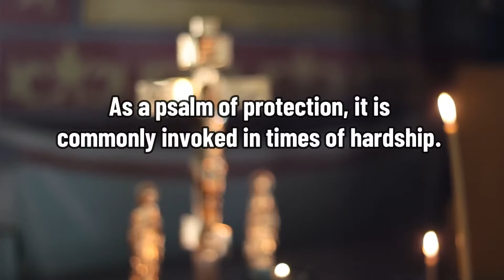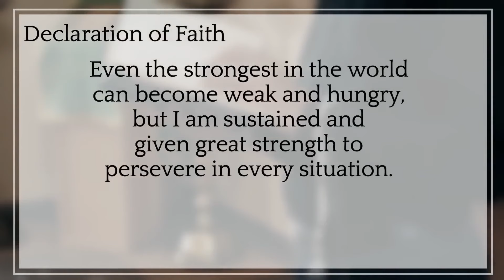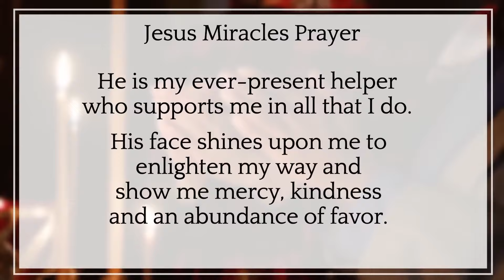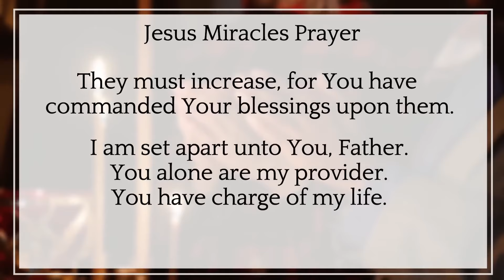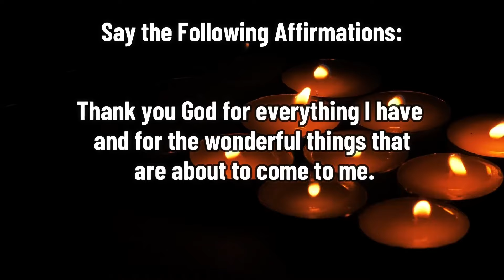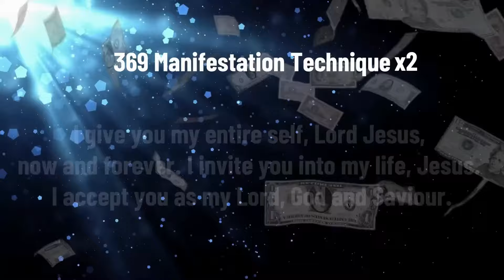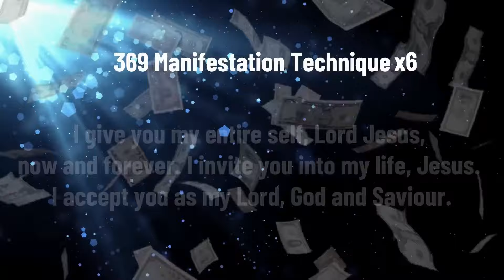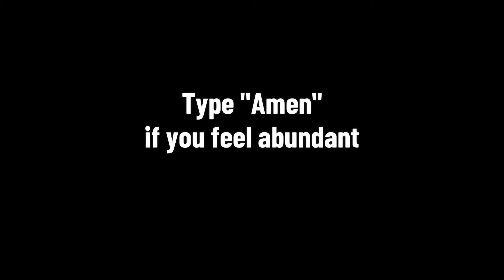💲MILLIONAIRE Psalms🌟DRAW A RAIN OF MONEY💰GET READY TO BE A MILLIONAIRE THIS MONTH💲💲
Welcome to our powerful and transformative video, "💲MILLIONAIRE Psalms🌟DRAW A RAIN OF MONEY💰GET READY TO BE A MILLIONAIRE THIS MONTH💲💲." If you're ready to invite abundance and financial success into your life, you've come to the right place!

In this video, you'll discover:

🔹 The Millionaire Psalms: Recite these powerful affirmations to attract wealth and prosperity.
🔹 Visualizations for Wealth: Learn how to draw a rain of money into your life through guided visualization techniques.
🔹 Manifestation Techniques: Practical steps to align your mindset with financial success and abundance.

🌟 Why You Need This Video:
This month could be your turning point. Whether you're aiming to boost your income, secure a financial breakthrough, or become a millionaire, these psalms and techniques are designed to help you achieve your goals. Get ready to transform your financial future and open the floodgates of prosperity!

💡 How to Use This Video:

Find a quiet place where you won't be disturbed.
Play the video and listen attentively to the Millionaire Psalms.
Follow the visualization exercises and immerse yourself in the experience.
Repeat the psalms daily and take inspired action towards your financial goals.